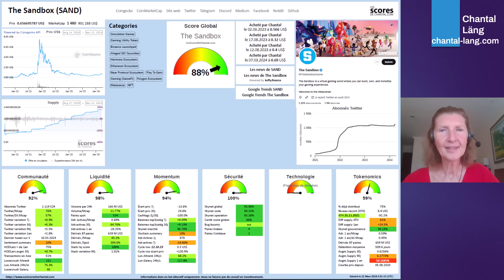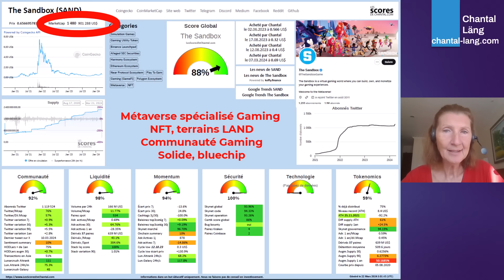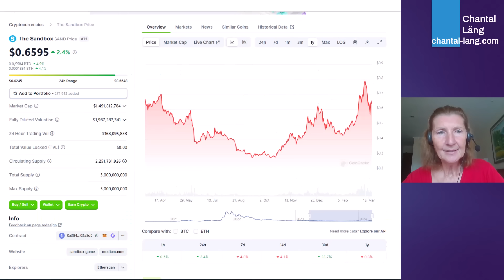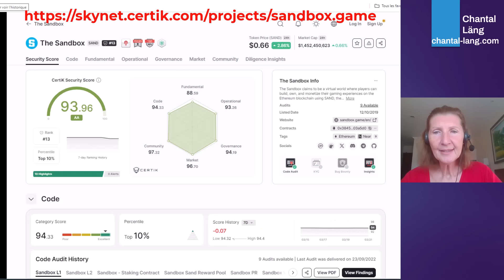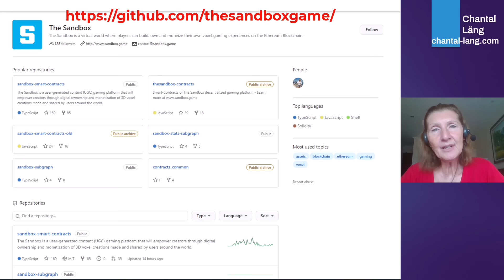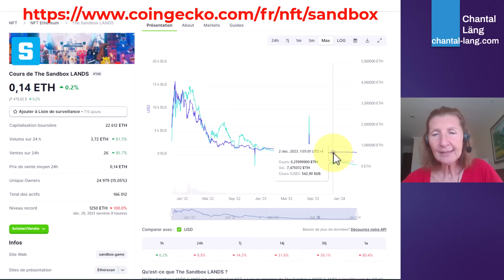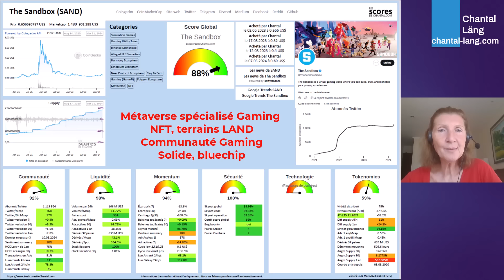DYOR crypto THE SANDBOX [LesScoresDeChantal]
Dans cette vidéo je vous dévoile les informations factuelles sur la crypto THE SANDBOX (SAND) qui est dans le narratif du Gaming et du Metaverse. Mes sources préférées, tirées de mon logiciel LesScoresDeChantal : communauté, liquidité, momentum, sécurité, technologie, tokenomics. N’achetez pas cette crypto sans avoir visionné cette vidéo !